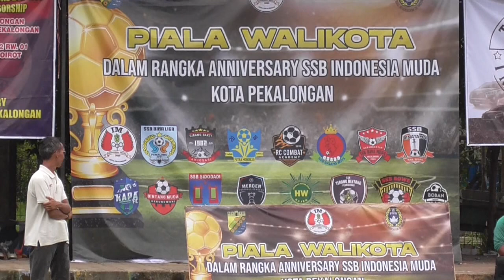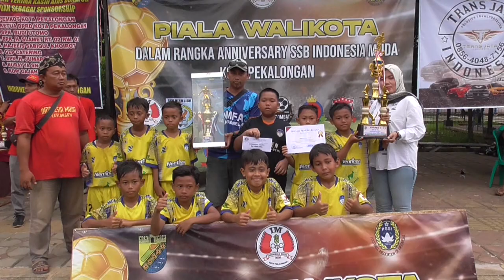ANNIVERSARY KEDUA SSB INDONESIA MUDA GELAR TURNAMEN WALIKOTA CUP